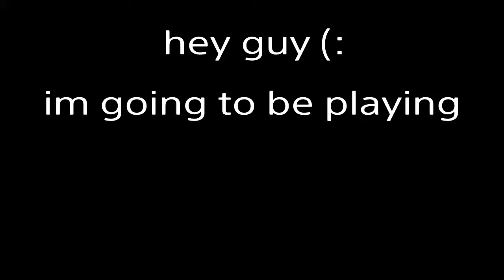Playing with my friend